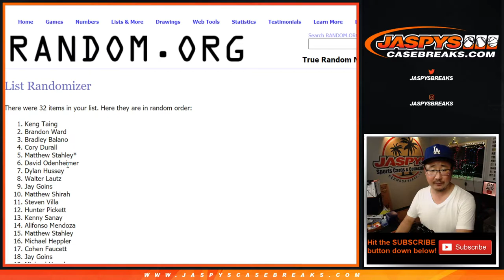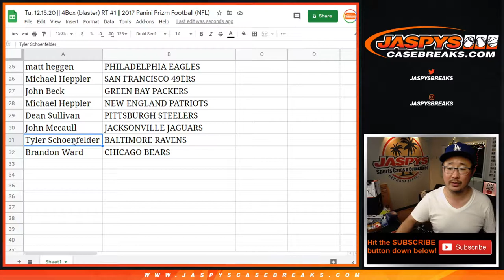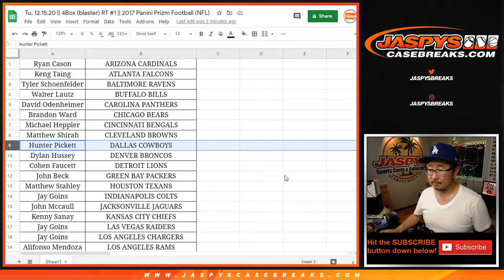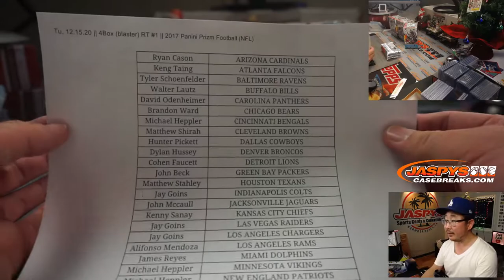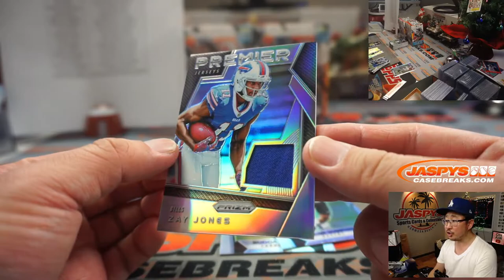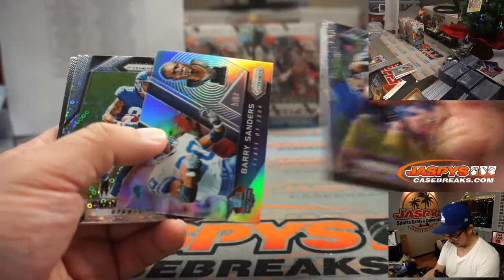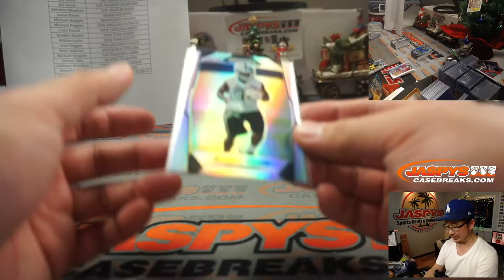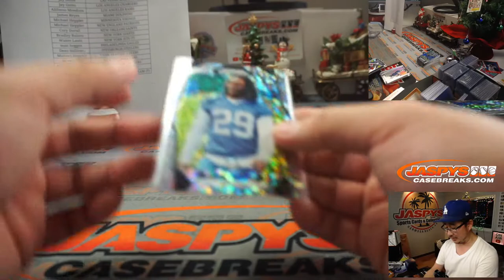Tu, 12.15.20 || 4Box (blaster) RT #1 || 2017 Panini Prizm Football (NFL)